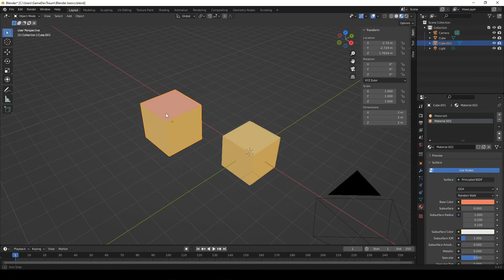{ How to APPLY the SAME MATERIAL to MULTIPLE OBJECTS in Blender }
In this video we are going to see how to reuse an instance of a material in different objects in Blender, that way when we modify the material that change is automatically reflected in all the objects that are using the same instance of the material.

*LINKS*

"Blender tutorials and curiosities"